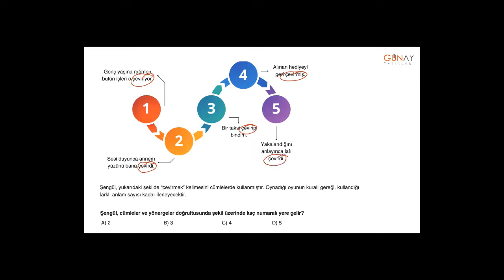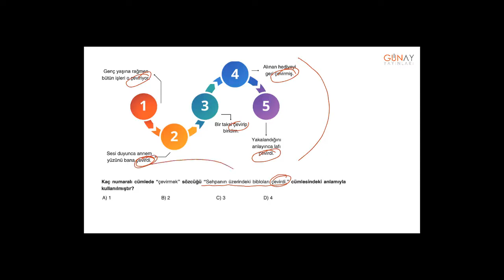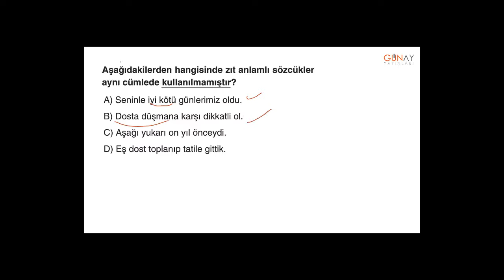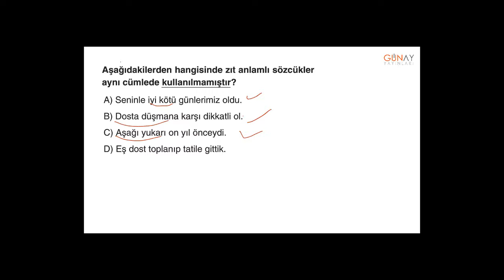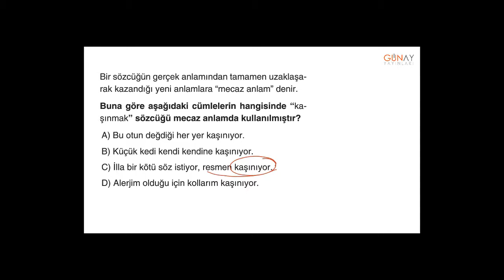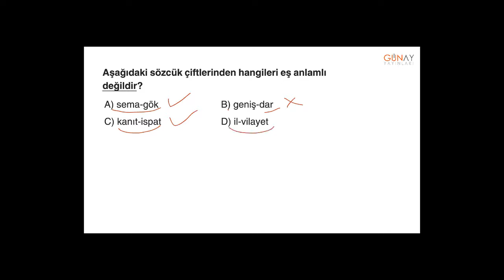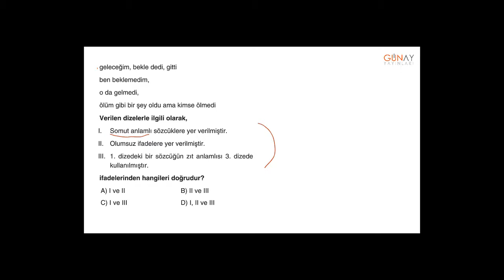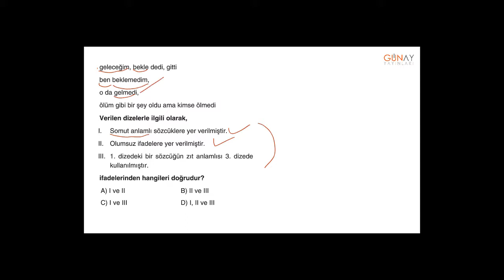Bumerang Türkçe 5_1. Ünite: Sözcükte Anlam Beceri Testi 4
1. Ünite: Sözcükte Anlam